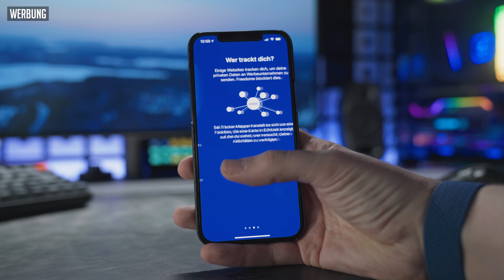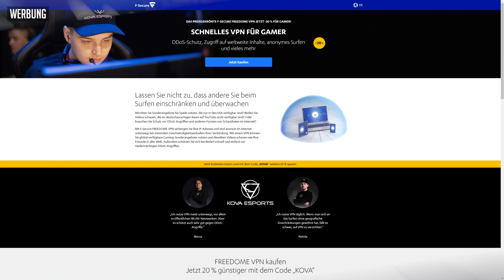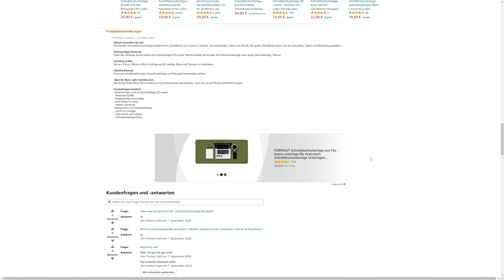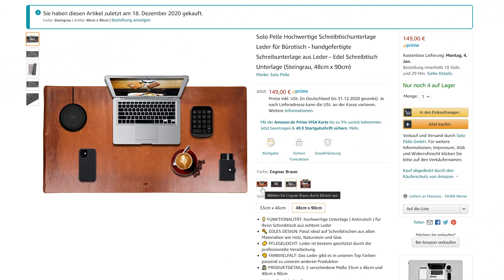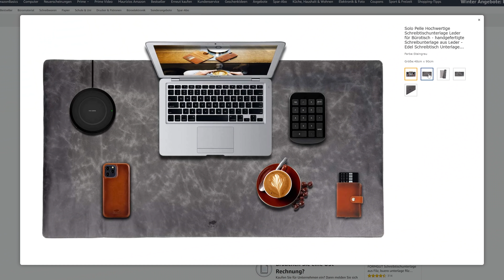DESK PADS - 10 Schreibtischunterlagen im TEST! (PU-Leder, Echtleder, Korkleder, Gaming, RGB)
▼ Im Video gezeigte Desk Pads / Schreibtischunterlagen ▼

4mm G-Lab (schwarz) 90x40cm
4mm KLIM (schwarz) 90x40cm
Corsair MM300 XL 3mm 93x30cm
Corsair MM350 Pro XL 4mm 93x40cm

The G-Lab Rubidium RGB (schwarz) 80x30cm
Steelseries QCK Prism RGB 90x30cm

00:00 Intro
00:39 Freedome VPN (Werbung)
01:21 PU-Leder
03:10 Echtleder
04:55 Kork-Leder
06:11 Filz
07:32 4mm Gaming
09:11 RGB
12:09 Schlusswort

Nutzt ihr diese Links, bekomme ich bei Kauf eine kleine Provision. Ihr habt natürlich keine Nachteile und unterstützt gleichzeitig meinen Kanal. Sorry, falls sich wer gestört fühlt, das ist jedoch die Haupteinnahmequelle für meine Arbeit hier auf YT. Vielen Dank für das Verständnis und den Support.